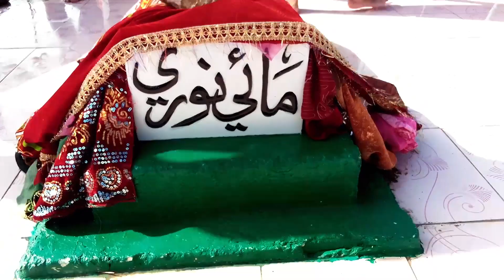Keenjher Lake کرلی جھیل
The famous folklore of Noori Jam Tamachi. That was a shrine in the middle of the lake marking Noori's grave.
Keenjher Lake commonly known as Karli Lake is in Thatta District,Sindh, Pakistan
A Popular Tourist Resort | Swimming, Fishing & Boatiing.